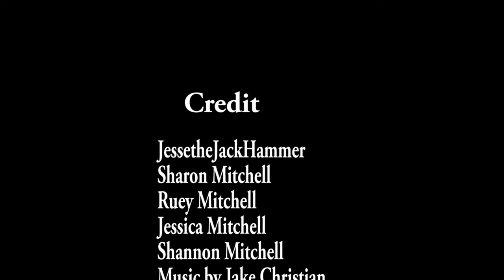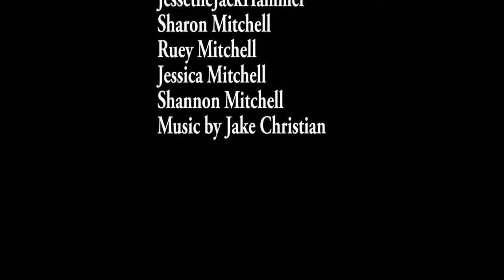Happy 4TH July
We wanted to make this video for you to show care about you all please enjoy this video please.
THR33 MUSK3T33RS
Follow us;
The Mitchell Family 101
Enjoy the videos share it all with friends, family, and the world on YouTube